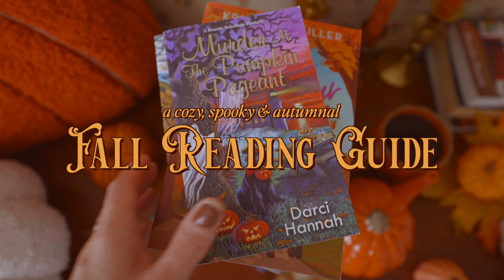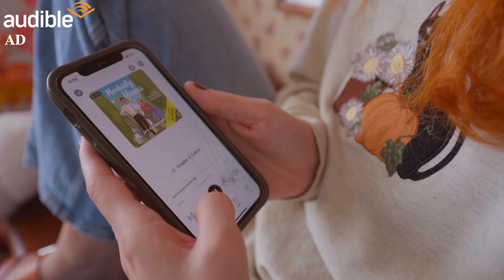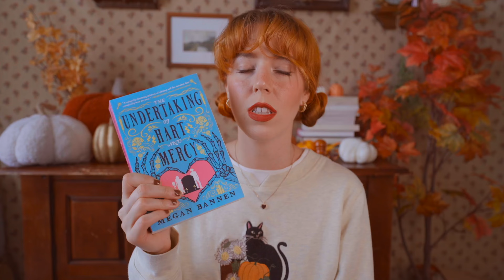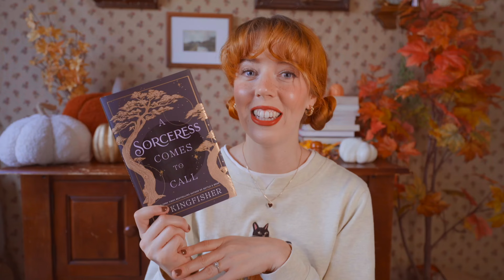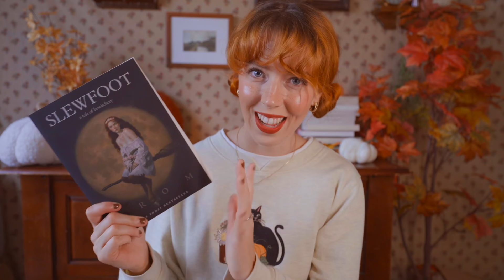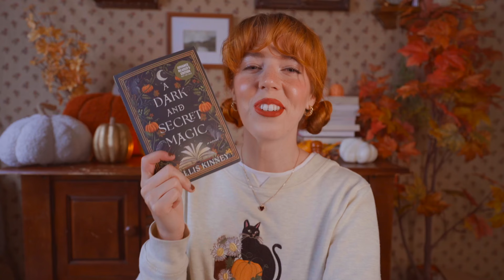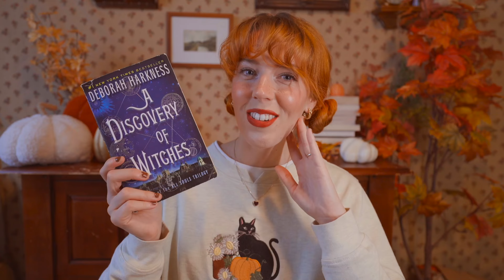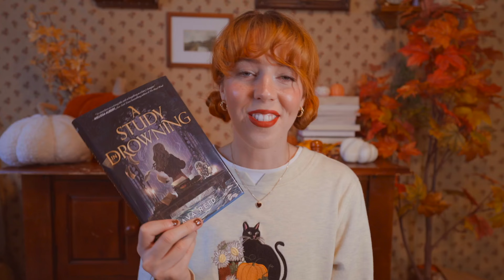The Perfect Reading List For Fall 🎃🍂 🕯️📚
Hey friends!
I had so many fall book recommendations that I didn't include in my fall starter pack this year so I figured, why not just make an entire video all about the best fall books? I hope you enjoy this! I promise my regular fall lifestyle content is coming soon. We arrived back in Rhode Island about a week and half ago and I've just started filming again so you'll see some autumn vlogs coming very soon!
Thank you so much for being here and watching! 🧡 Enjoy!

(Patrons who are members of the Etherial Angels tier, updated as of September 2024)
✨ Melanie (thank you so much for this insane level of support! Sending you the biggest virtual hug!)
✨ Kristy (Thank you so much Kristy! I'm so grateful for your support!)
✨ Mariana (Sending you a million thank you's because I'm SO grateful for your support! Thank you!!!)
✨ Veronica (Veronica! Thank you SO MUCH MY SWEET FRIEND!!)